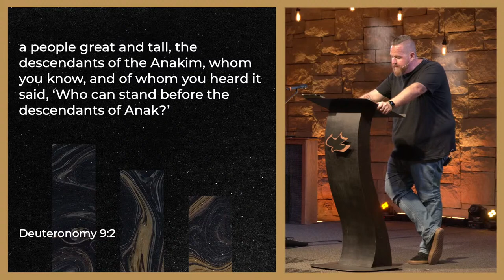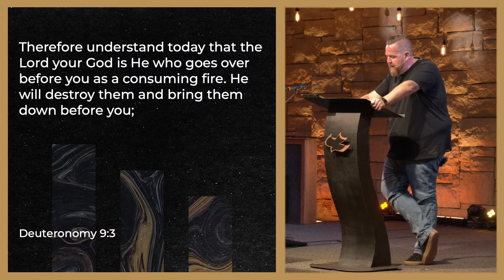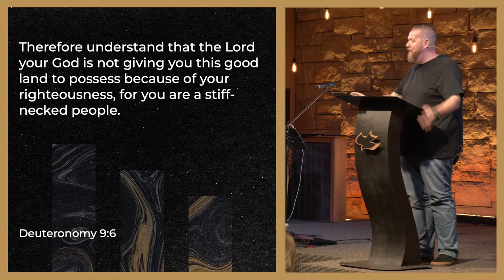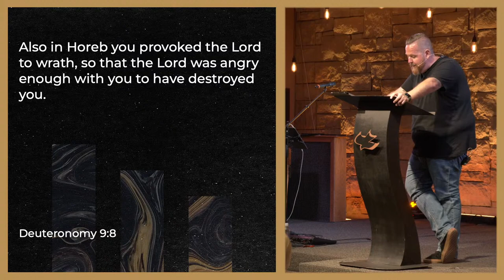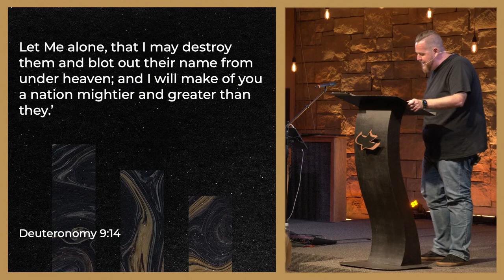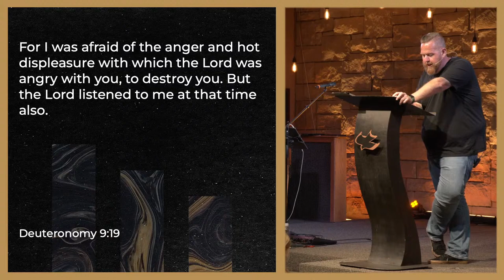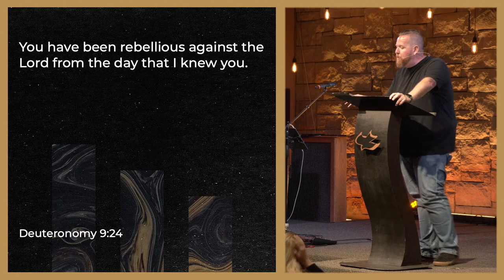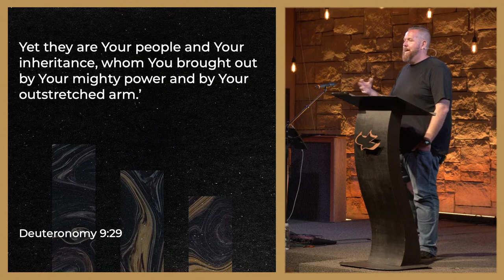Humility in the Midst of Chaos || Deuteronomy 9 || Pastor BJ Huether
Join us live this evening as Pastor BJ Huether continues our study through the book of Deuteronomy.

If you would like to partner with us in the ministry of Joshua Springs Calvary Chapel and invest in what the Lord is doing in our local area and around the world through giving, here are 3 ways you can donate:

2. Through the Simple Give App to Joshua Springs (sign up at simplegive.com )
3. You can donate in person at Joshua Springs Calvary Chapel, offices open Mon-Fri 8-5 PM